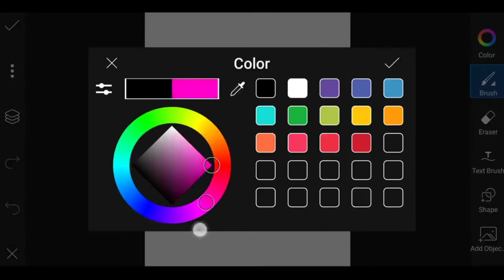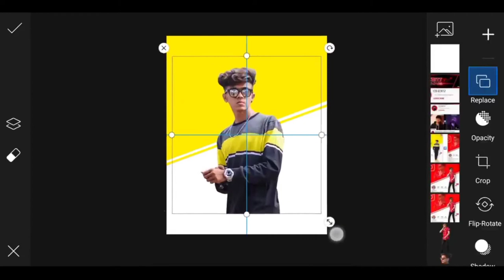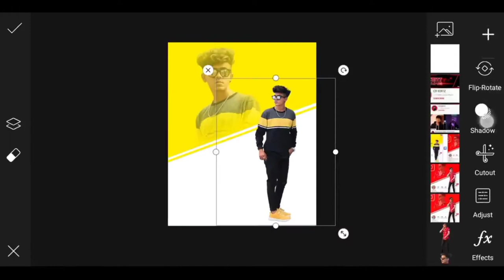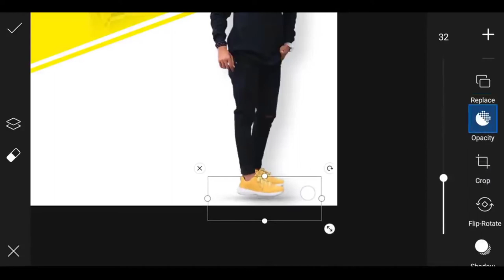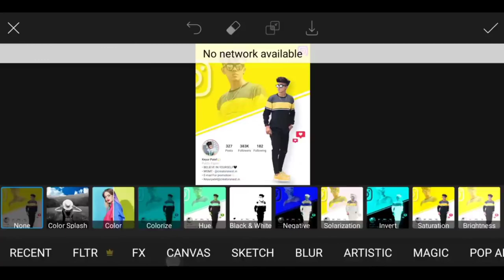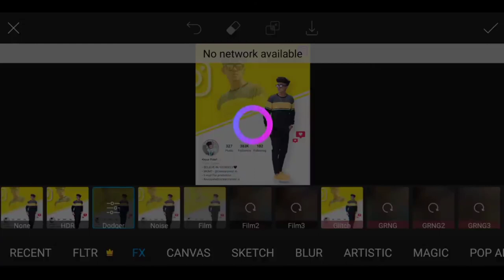Instagram Creative Dual photo Editing || Instagram photo Editing kaise kare Apne mobile me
Hey guys in this video I will teach you how to edit Instagram dual photo editing in your mobile phone .

Easily learn how to edit your pictures by watching my Tutorials. 🔥

All content used is copyright to Sahil Editings . Use or commercial display or Editings of content without proper authorization is not allowed.

If you like the editing plz share the video as much you can.